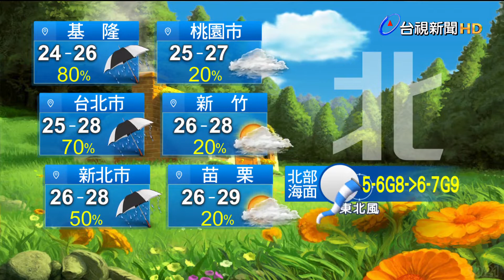1021氣象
1021氣象